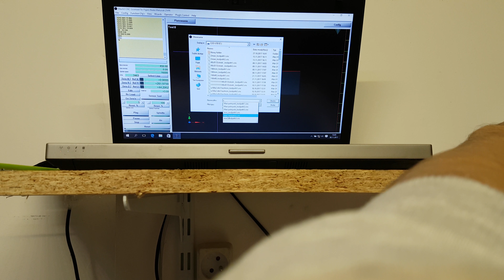Frezowanie aluminium 1mm/ frez 4mm 850mm/m 16krpm 0,3mm